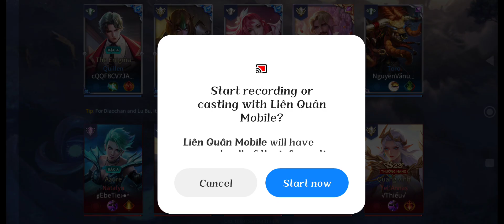Liên Quân Mobile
"Men conquer the world, I will conquer men."
Dieu Thuyen said this when he was fifteen years old. She had just learned the art of silk dance but was able to charm all those who frequented Truong An Avenue. One official said: "This girl is the embodiment of sin from heaven!" before collapsing at her feet searching for the scent on her clothes.
Even the mighty Lu Bu could not resist the beauty of Dieu Chuan. When she winced, Lu Bu was ready to take action against her adoptive father Dong Zhuo. Just a hint of sadness on Dieu Thuyen's face is enough for Lu Bu to punish the offender.
Dieu Thuyen is beautiful, but that beauty is also commensurate with the ambition in her. Heroes from all over the world come to challenge Lu Bu in order to win the Diao Boat. Most were instantly defeated. But others gathered together and suffered the same fate. Seeing more and more enemies and growing Lu Bu's desire for battle, Dieu Thuyen quietly left the man who loved her dearly on a stormy morning.
"Try not to think about me too much."